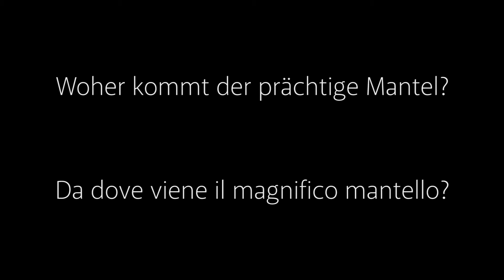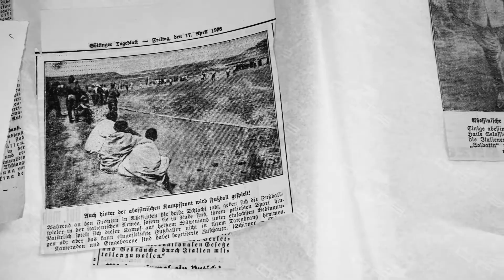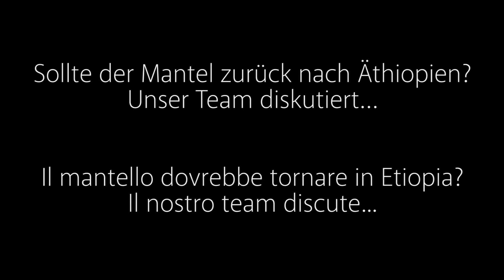Euregio Museumsjahr 2021- Anno dei Musei dell'Euregio 2021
Beim Euregio-Museumsjahr geht es Schlag auf Schlag! Diese Woche haben wir einen Kurzfilm über die Ausstellung "Der äthiopische Mantel" in der Villa Freischütz in Meran im Angebot. Wir werden eine Reise durch die Zeit unternehmen - auf der Suche nach unerwarteten Antworten. Wie dieser äthiopische Mantel nach Meran kam, zeigt das neue Video im Rahmen des Formats "Ein Blick ins Museum". Lass dich überraschen!

La fucina dell’Anno dei Musei è in continuo fermento. Questa settimana la rubrica ospita un cortometraggio sulla mostra “Il mantello etiope” in esposizione presso la Villa Freischütz a Merano. Faremo un viaggio nel tempo, alla ricerca di risposte. Com’è arrivato un mantello etiope a Merano? Andiamo a scoprirlo assieme ad un nuovo video del formato “il museo dall’interno”